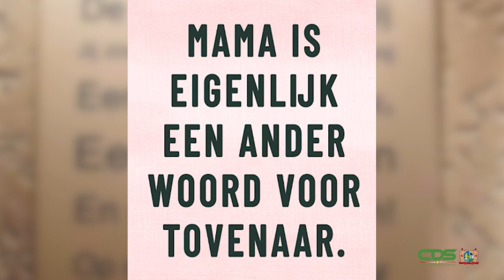MOEDERDAG BOODSCHAP VAN PRESIDENT CHANDRIKAPERSAD SANTOKHI, DD 14 MEI 2023